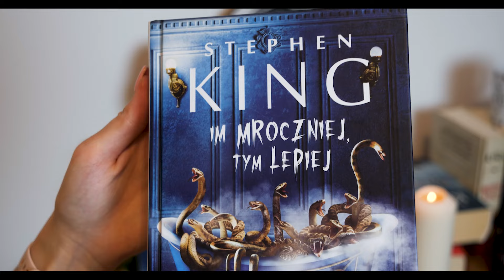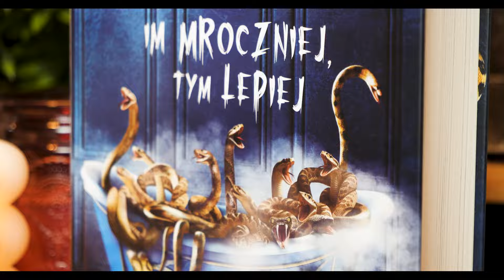Kasia Puzyńska uwielbia nową książkę Stephena Kinga! 😱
IM MROCZNIEJ, TYM LEPIEJ to arcydzieło!

Najgłośniejsza premiera tego roku już dostępna!
Nowy KING to samo dobro! 🐍🐍
Uwielbiają go największe nazwiska czytelniczego świata:
Puzyńska, Guzowska, Ziębiński, Jasiak i wielu innych!

Niebezpieczeństwo czai się na każdej stronie…
Czy macie odwagę zagłębić się w mroczne historia od prawdziwego Mistrza? 🔥 🔥

Wpadajcie na nasze SM:
🔶 TIK TOK🔶 / wydawnictwoalbatros
🔶 INSTAGRAM🔶 / wydawnictwoalbatros
🔷 FACEBOOK🔷 / wydawnictwoalbatros